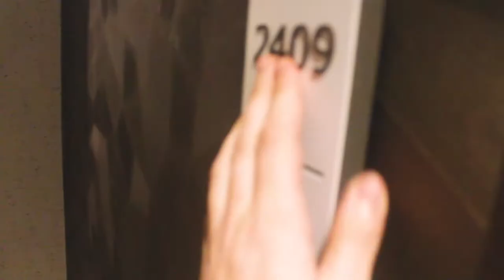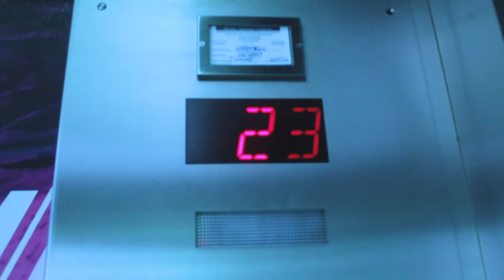(VLOG DAY 5) Going To My RICH Friends Birthday PARTY